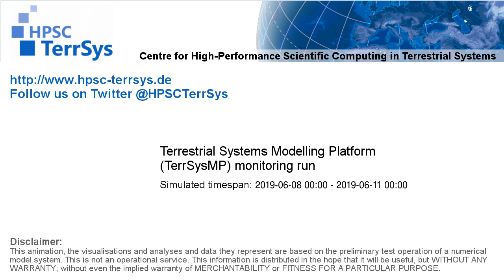TerrSysMP monitoring run 2019-06-08 - wind speed - Europe (72h)